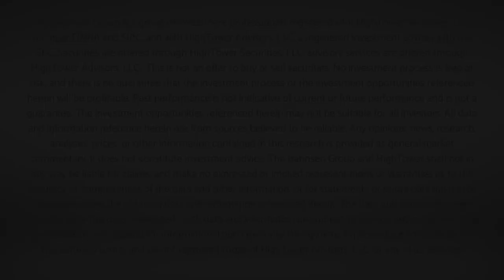Dividend Cafe Video - The Sobering, Thrilling Reality of ‘Back to Normal’